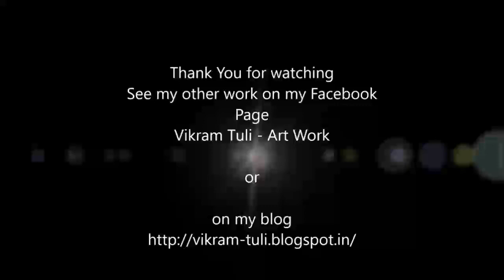Art by Vikram Tuli - Watercolor Portrait male | Hobbiesandpassion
About Vikram Tuli:
Young Artist and Photographer from Gurgaon (India)

He do commission portrait (Pencil, Watercolor, Acrylic) and Wedding Photography.

About Hobbiesandpassion:
We promote hobbies of other people on all our social accounts.

We post only those videos:
1. Which are original and never posted before by them on YouTube.
2. Post only after getting written consent on email from Owner.
3. Which are legal like:
  a. Art Time Lapse
  b. Videography
  c. Dancing
  d. Singing,
  e. Music etc
4. If a copyright music is not used in the video than we post it under Creative commons License so that if later the owner wants to repost it on his channel he won't face any copyright issue and can post it by choosing Creative common License.
If video like this is than contains a copyright music we had no option but to put under standard License.

As she want us to promote her talent on all our social account of Hobbiesandpassion including our YouTube Channel.